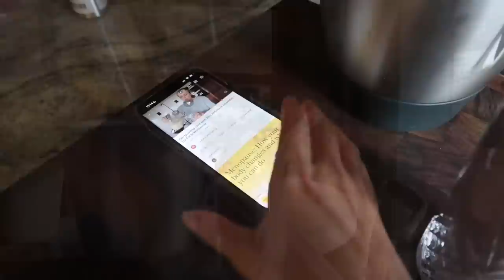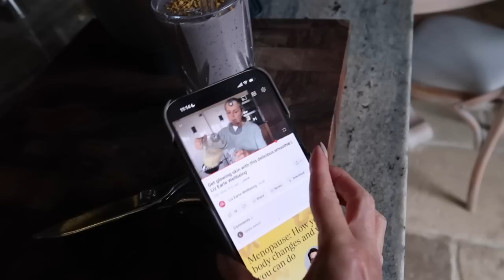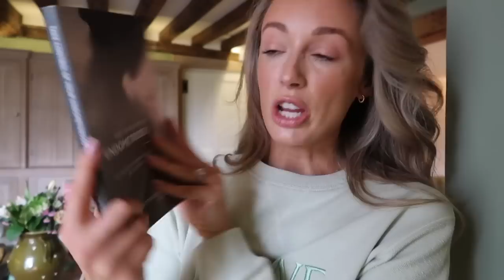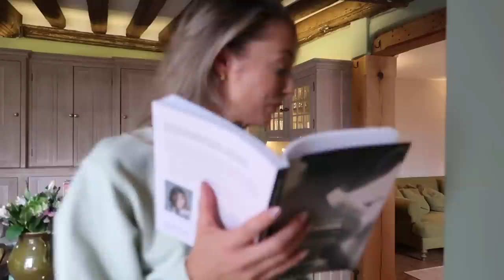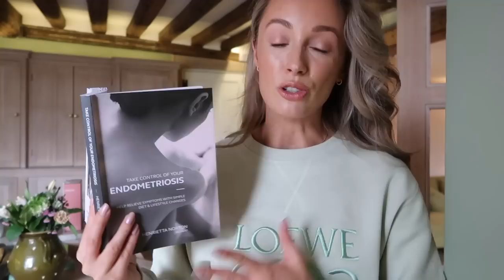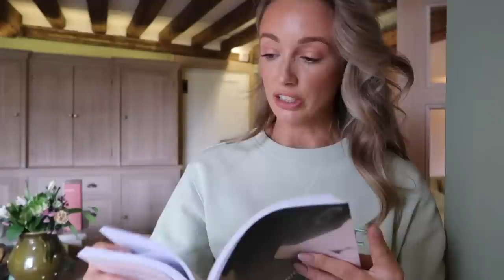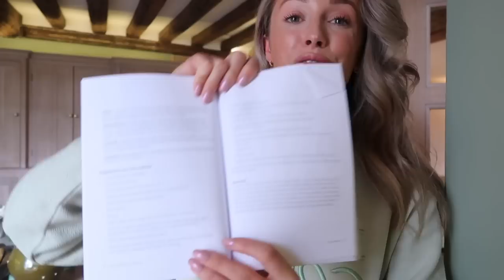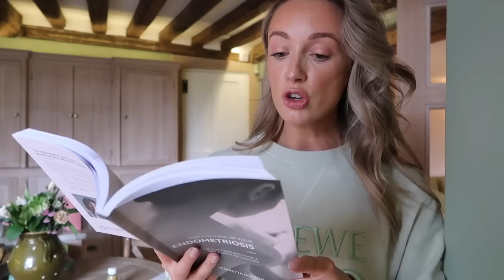SPRING WEDDING GUEST OUTFIT IDEAS & How I Manage My Endometriosis // Fashion Mumblr Vlogs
SPRING WEDDING GUEST OUTFIT IDEAS & How I Manage My Endometriosis

AD - this video includes a paid advertisement feature with Wild Nutrition.

Mentioned:

Book a free 30 minute consultation with Endo specialists at Wild Nutrition

Naked Biotics
Spoon Fed book

Chapters:
00:00 - Intro
02:00 - Healthy Morning Routine
10:42 - Try On Haul
22:54 - Health Chat & Snow Day Lunch
37:30 - Try On Haul
52:20 - Snowy Afternoon